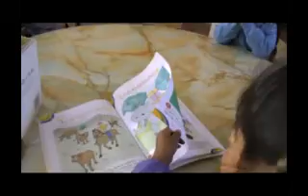NIÑOS DEL JARDIN DE CHIMU VOLVIERON A SUS CLASES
NOTICIAS PUNO
DEPORTES PUNO
AL DIA
FORO DOMINICAL
EL PICA PICA